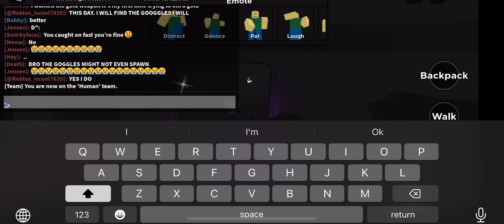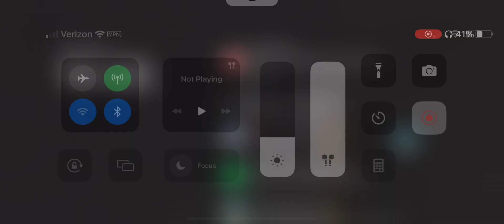Golden Father and son